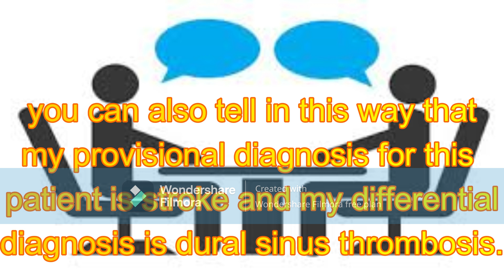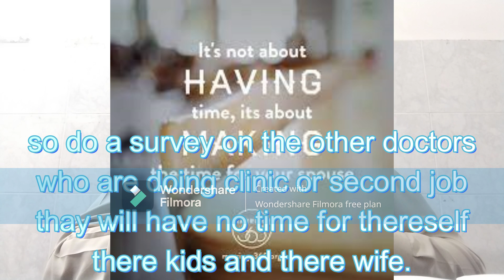differential diagnosis of the patient!how to pass fcps viva